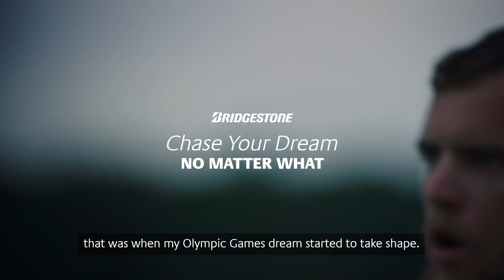Lawrence Brittain - A warrior, fighting the monster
Meet Lawrence Brittain, the South African rower who defied all the odds to take silver at the Olympic Games Rio 2016 after beating cancer less than two years before.